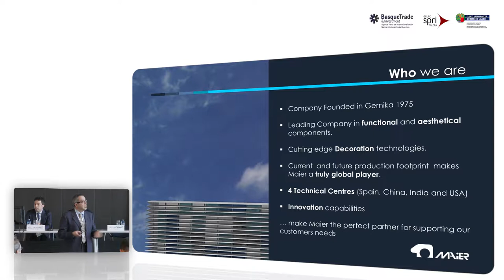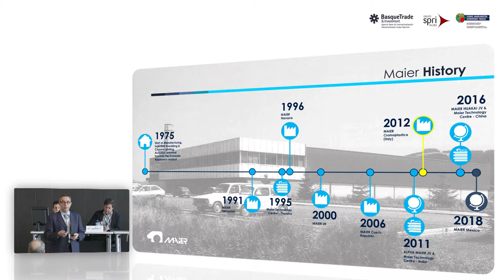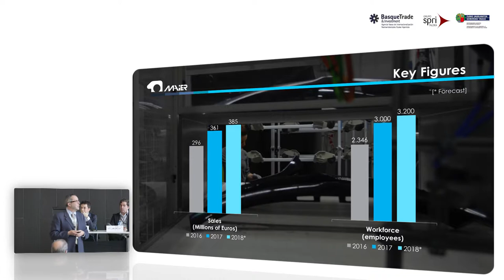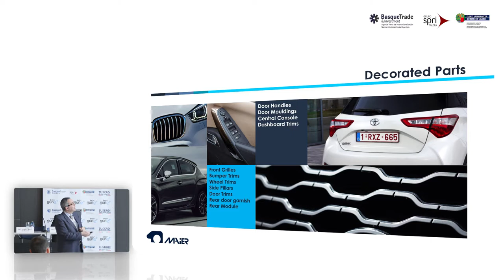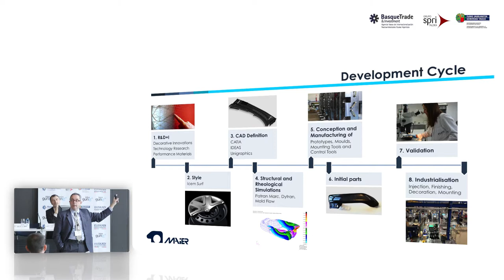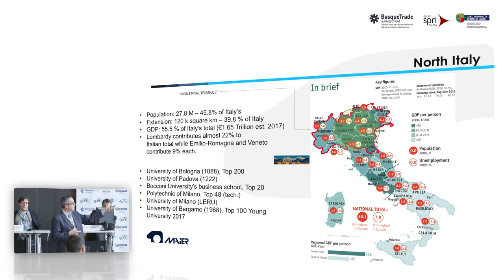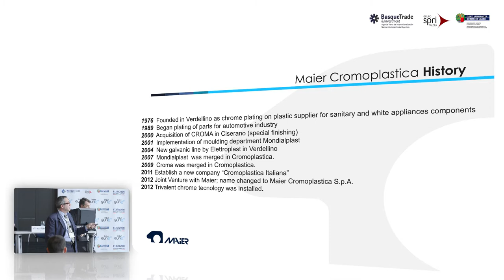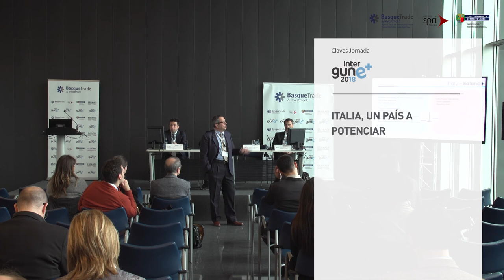Ponencia de Andrés Llompart, Gerente de Internacionalización en MAIER S.COOP.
En la Jornada Italia, un país a potenciar" Andrés Llompart, Gerente de Internacionalización en MAIER S.COOP., explicó la experiencia de la empresa en este país europeo